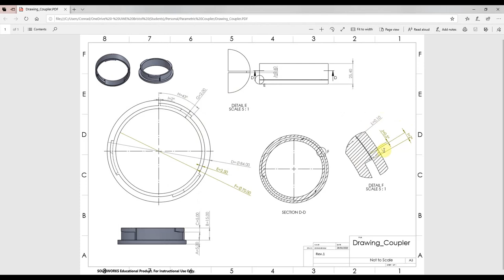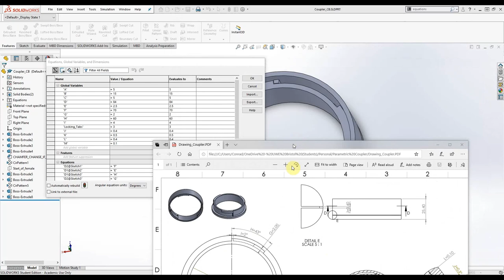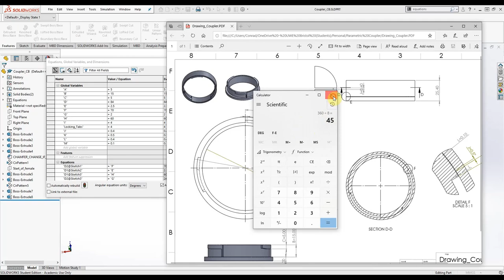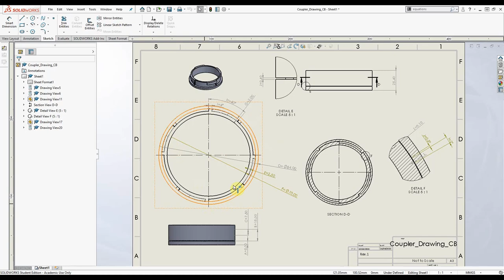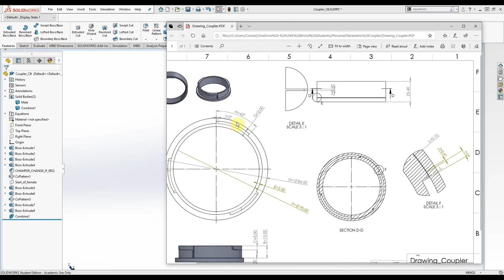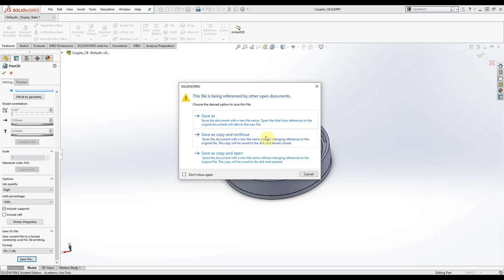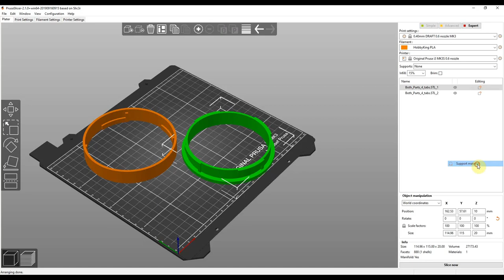Parametric 3D Printed Cylindrical Coupling - Files in Description